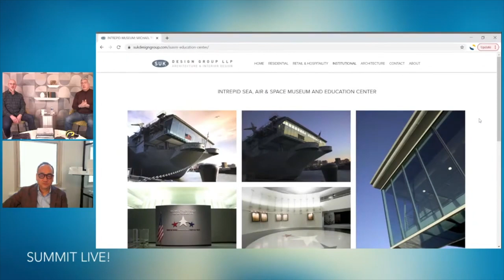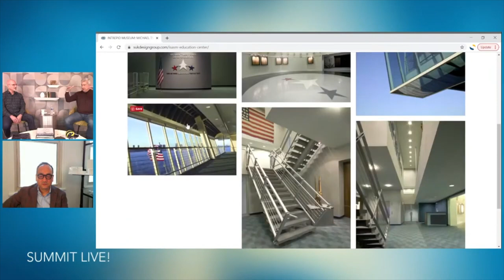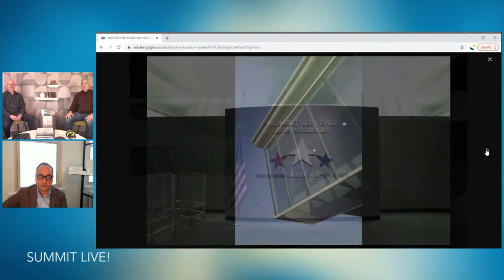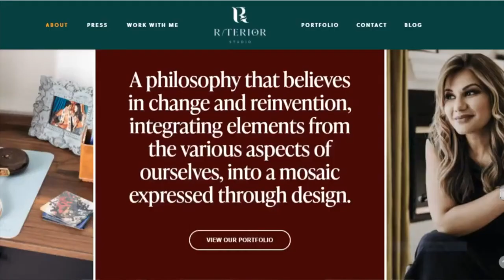Progressive Meets Classic Design Residential Spaces | USS Intrepid Museum | Ep. 29: SUMMIT LIVE!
Joining us to discuss their original approach with progressive design is the founder of Suk Design Group, William Suk. Suk's contemporary homes balance modern and timelessly innovative looks by using shapes, sculptural emphasis and clean open plans. Bill and Dave also take a moment to remember their work on The Intrepid battle ship in the New York Harbor.

"Bill...has over 26 years of experience practicing architecture and interior design for a variety of project types ranging from commercial, institutional and retail to high-end residential design. Bill specializes in complex projects that require comprehensive overview, steady leadership, and attention to detail. Registered in New York and Washington DC, Bill studied at the University of Michigan, College of Architecture + Urban Planning. He is also a member of the AIA and a professor (adjunct) at the Columbia University Graduate School of Architecture."

Questions? Submit your questions in the comment sections during the live stream on Facebook and Youtube!